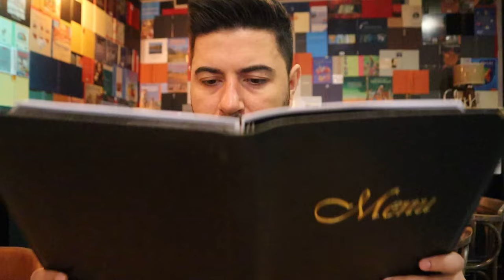ZUM ERSTEN MAL ALBANISCH GETESTET 🇦🇱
Ich war bei Balkan Grill in Osnabrück und habe albanisches essen getestet.